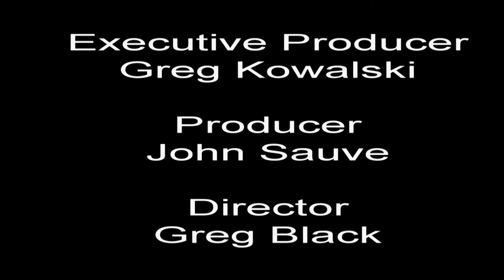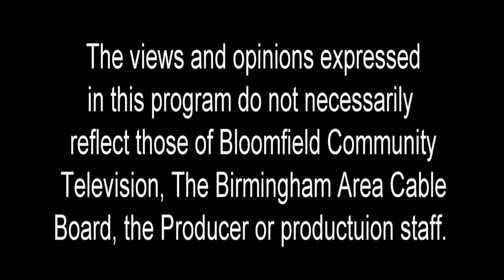Robert Gibbs appears on Bloomfield Community Television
Consultant Robert Gibbs, of Gibbs Planning Group, discusses the latest in urban planning with Bloomfield Community Television. Gibbs has contributed to more than 300 master plans for U.S. cities during his career.